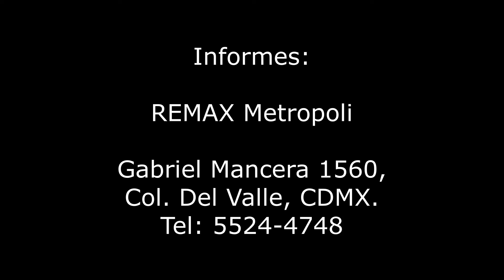Canarias 73 - Renta Depto - Col. San Símon Ticomac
DEPTO 49m2 / 2R / 1B / 1A / 10 AÑOS
Departamento de 49m2 en PB, sobre la calle de Canarias. Cuenta con 2 recámaras, 1 baño, 1 lugar de estacionamiento en línea de 3, área de lavado integrada, depto. exterior, en buen estado de conservacióncon, persianas y canceles instalados. El edificio tiene 10 años, con vigilancia 24hrs, cuota de mantenimiento incluida. Servicios cercanos: Metro Portales, Walmart. Vías de comunicación: Tlalpan, Eje 6. REQUISITOS: 1 mes de renta, 1 mes de depósito, fiador con propiedad libre de gravamen y el pago de una póliza jurídica de $1,650. RESTRICCIONES: Mascotas 2 depósitos. FIADOR OBLIGATORIO: Si